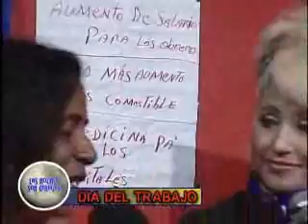las noches son geniales gremialista dia del trabajo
facebook / las noches son genialesfan